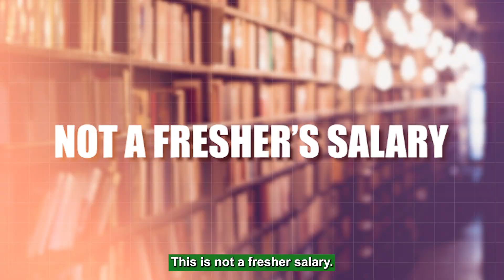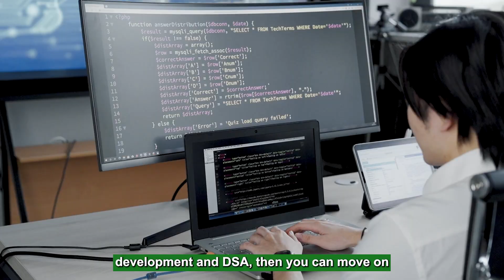Python Roadmap 2026 | Complete Python Programming Roadmap (Zero to Expert) 🐍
Kickstart your Python journey in 2026 with this complete roadmap designed to take you from zero to expert! Begin with core Python concepts including data types, control structures, functions, and object-oriented programming to build a strong foundation. Develop a daily coding habit and gradually take on beginner to intermediate projects for practical experience. Incorporate AI-assisted coding tools wisely and build a strong project portfolio to impress recruiters. Whether you want to dive into web development, data science, automation, or machine learning, this roadmap covers everything needed to become a confident Python developer in 2026.

Get access to 15+ Free Tech Courses & also Get GfG Merchandise only in Nation SkillUp